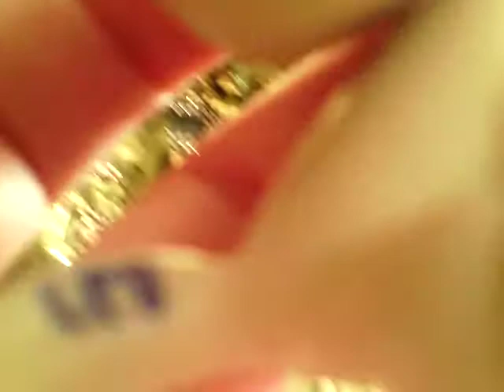I'm on tv